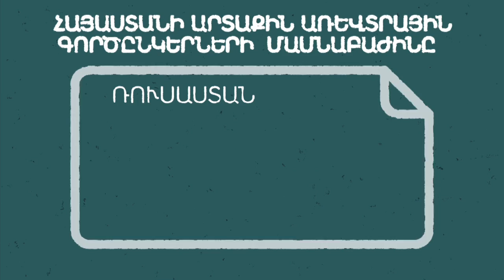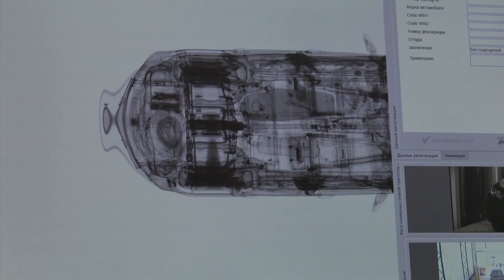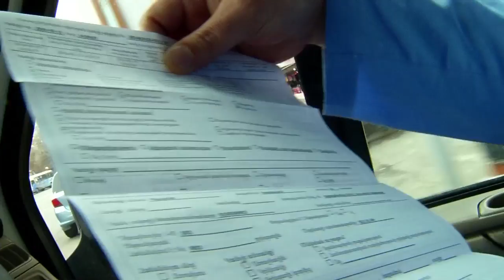Պոստ Ֆակտում. Դարձ ի ճենաց աշխարհ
Բաղրամյան 26-ում մուտքը` դիվանագիտական անձնագրով: Տևական դադարից հետո Նախագահը դիվանագետների հետ քննարկում է միջպետական տնտեսական արդյունքները: Հայացք դեպի արևելք: Հայ-չինական առևտրատնտեսական գործակցության պտուղները: